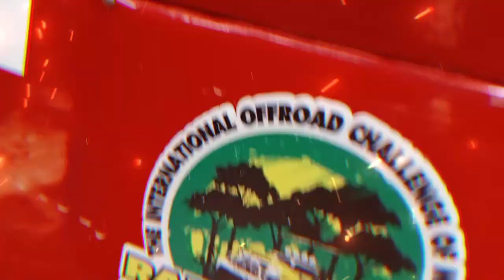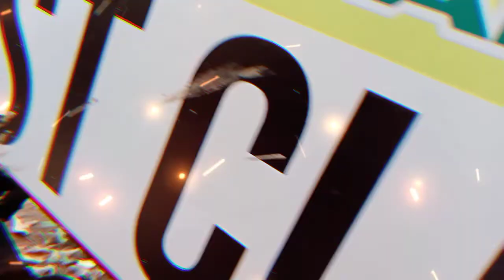Ang Lupit Grabeh...